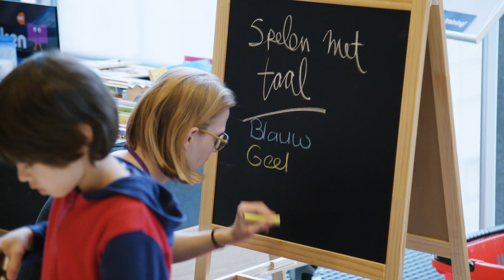De Bibliotheek Eindhoven Spelen met Taal NL